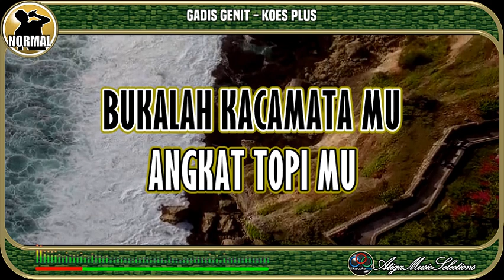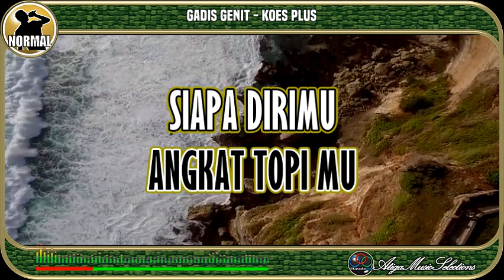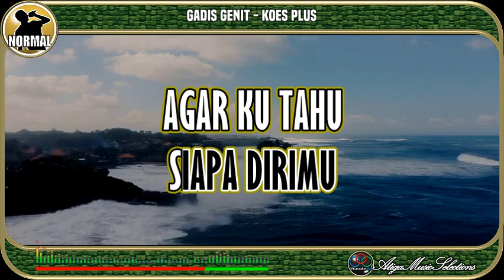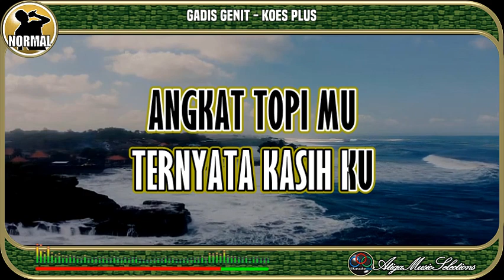Gadis Genit|Koes Plus|Nada Normal|Karaoke|Pop Indo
Gadis Genit Koes Plus Nada Normal Karaoke
Koes Plus Gadis Genit Karaoke Nada Normal
Karaoke Gadis Genit
Gadis Genit Karaoke
Gadis Genit Koes Plus Karaoke
"Terima Kasih banyak, Kami ucapkan Kepada :
Karaoke Koes Plus Gadis Genit
Karaoke Gadis Genit Koes Plus
A3 Music Selections, @KaraokeAku
bhc